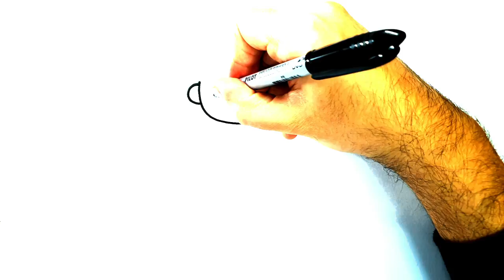HOW TO DRAW A PRINCESS EASY STEP BY STEP